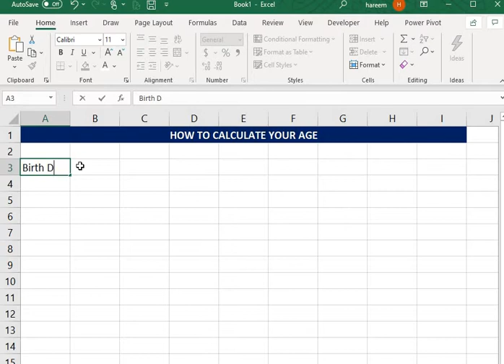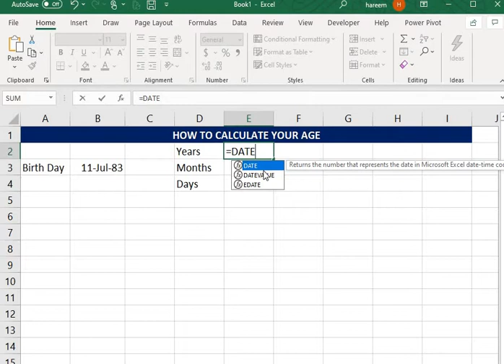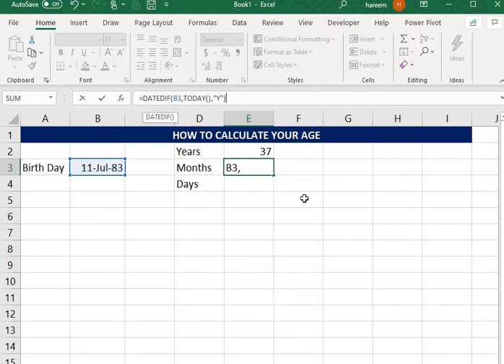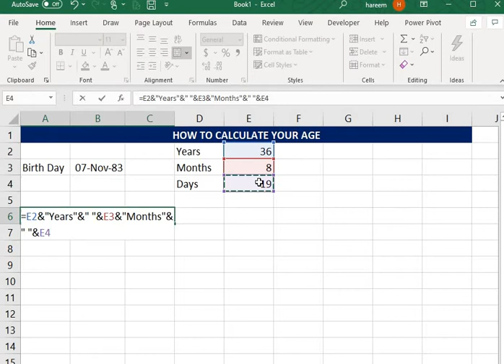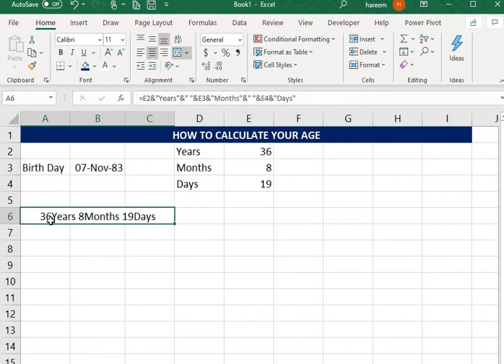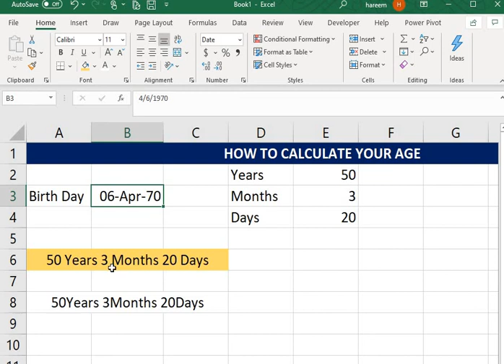How to Calculate Age in Excel | Lesson 32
How to Calculate your Age in Excel. It is very unique formula of DATEDIF which you can use to calulate your date of birth
Formula
DATEDIF(C3,TODAY(),"Y")&" YEARS"&" "&DATEDIF(C3,TODAY(),"YM")&" MONTHS"&" "&DATEDIF(C3,TODAY(),"MD")&" DAYS"